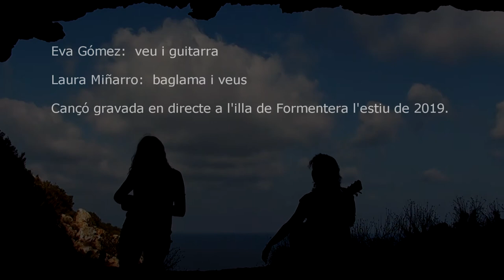EVA GÓMEZ - L'illa dels somnis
"L'illa dels somnis" és una cançó inèdita dedicada a l'illa de Formentera. Va ser gravada en directe a una de les moltes 'cavitats secretes' que el seu territori amaga. L'enregistrament del so va ser gairebé improvisat i espontani, amb pocs mitjans i moltes ganes... És per això que podem escoltar la remor de l'aigua i el llenguatge dels ocells.

Eva Gómez:  veu i guitarra
Laura Miñarro:  baglama i veus